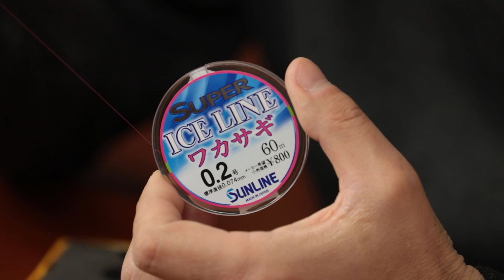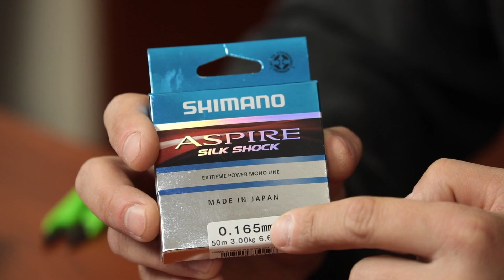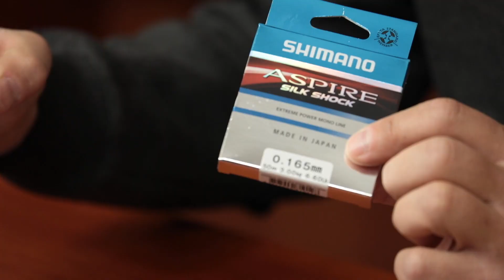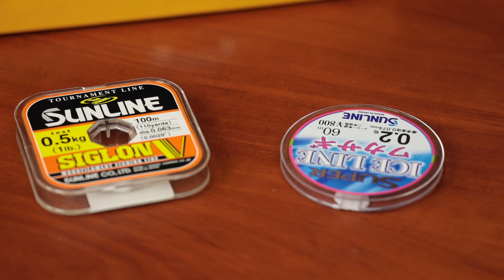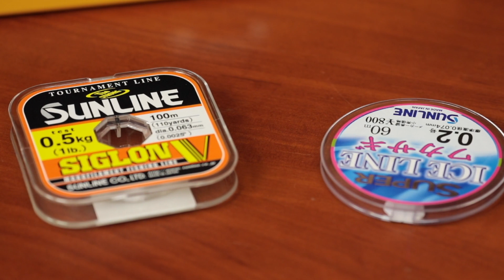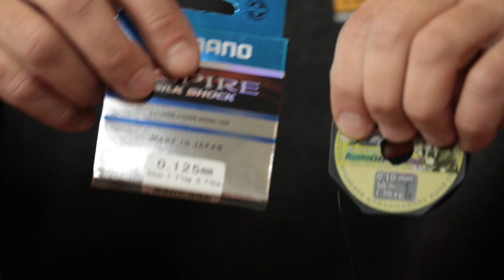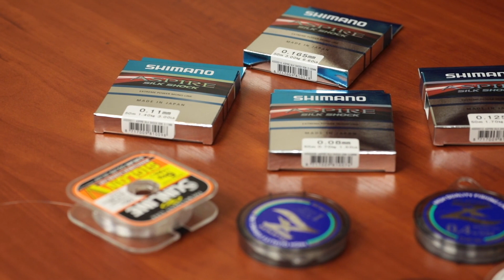Как правильно выбрать зимнюю леску? [Мастерская №72]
Федор Андрусенко расскажет как выбрать зимние лески.

Вы узнаете как выбрать леску в магазине? На что стоит обращать внимание. Какой должна быть правильная зимняя леска? Почему стареет леска? А также Федя промеряет несколько образцов лесок - микрометром.  И покажет ТОП леску Сборной Украины по ловле рыбы Мормышкой.

00:00 - Вступление
01:00 - ТОП - леска Sunline Ice Line
01:30 - Какой должна быть зимняя леска?
03:00 - Диаметр зимних лесок?
04:30 - Леска для гирлянды - Shimano Aspire
06:00 - Как проверять леску?
09:00 - Как проверяет леску Федя в магазине?
10:00 - Почему стареет леска?
11:00 - Проверка микрометром диаметра некоторых лесок
14:00 - ТОП леска Сборной Украины по Мормышке